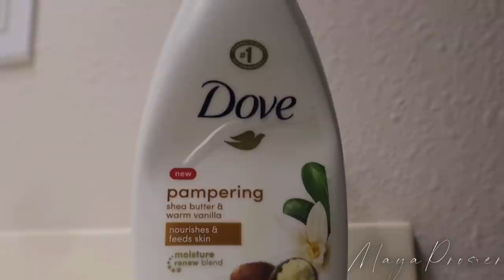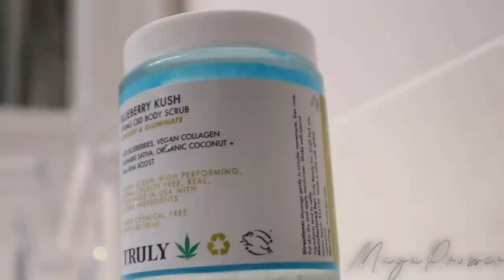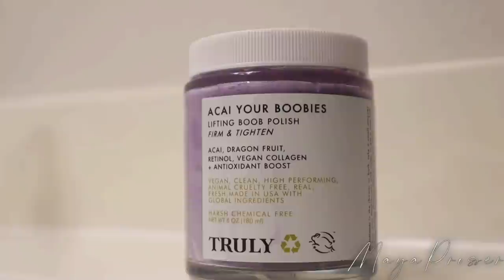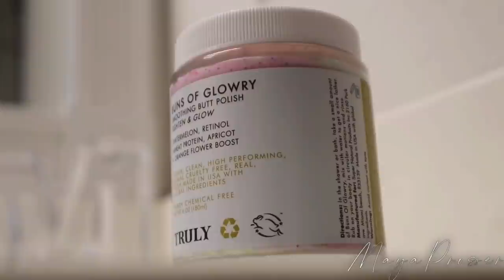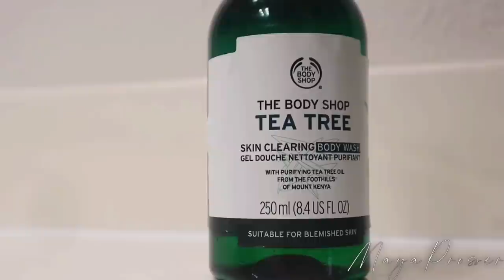My 2021 Shower Routine.🧖🏽‍♀️🚿|| Exfoliating, Shaving, Body Wash, Etc.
Hey mayagang💅🏽.

Ya girl is BACK with another video shmideo ideo!!! I’m starting the new year with so much new content. I promise to provide y’all the most sincere girl talks/ advice videos I possible can! I also have so many hygiene videos otw! I hope y’all enjoyed this video and if you did don’t forget to hit my bell and that thumbs up!! I post every Tuesday, Thursday, and Friday @3:30pm EST so makes sure you’re staying up to date❤️. I love y’all soooo much, thanks for tuning in🤩. Make sure to comment any video suggestions down below!🥰

FAQ:
Age: 18
Race: 50% Haitian 50% Irish
Camera: cannon m50
State: GA

I ain’t even try to and I passed em